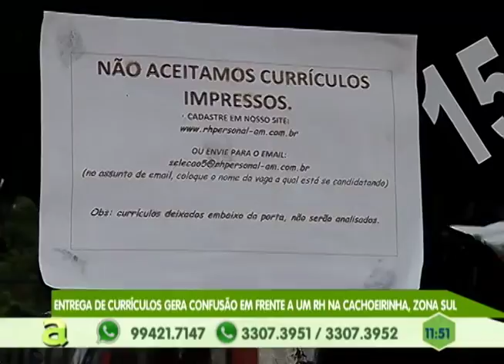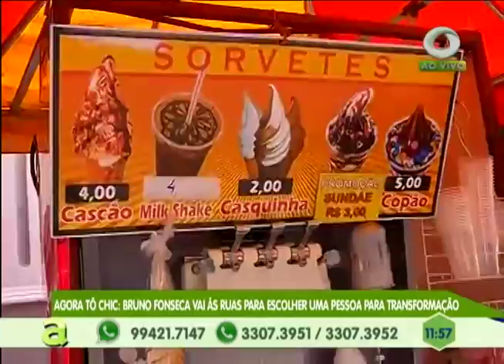Entrega de currículos gera confusão em frente a um RH na Cachoeirinha, zona sul de Manaus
03º BLOCO AGORA 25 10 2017 - Entrega de currículos gera confusão em frente a um RH na Cachoeirinha, zona sul de Manaus